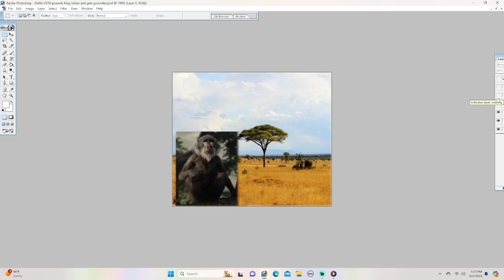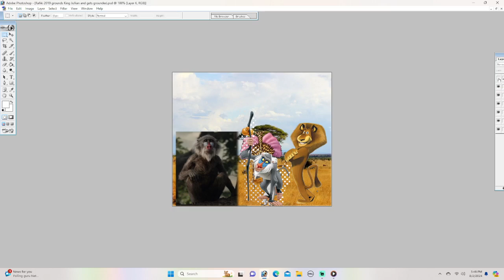Rafiki 2019 grounds King Julian and gets grounded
The Lion King and Madagascar

Rafiki 2019 grounds King Julian

Rafiki 2019 gets grounded